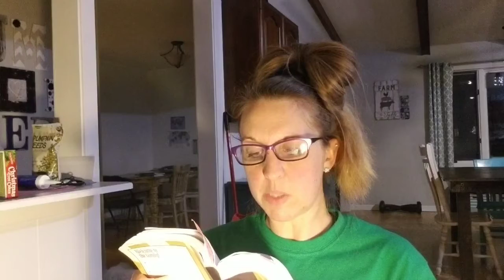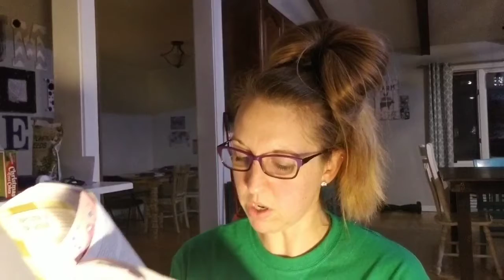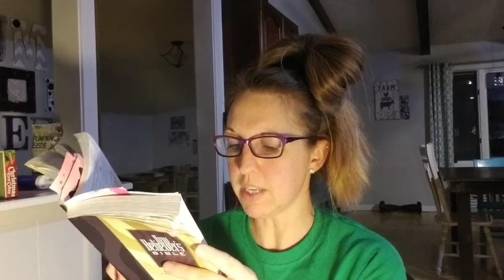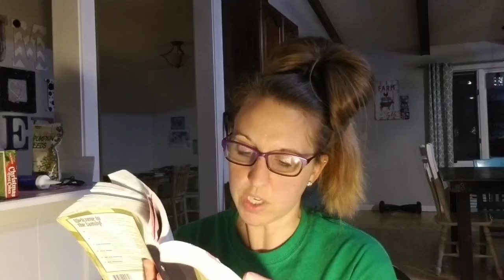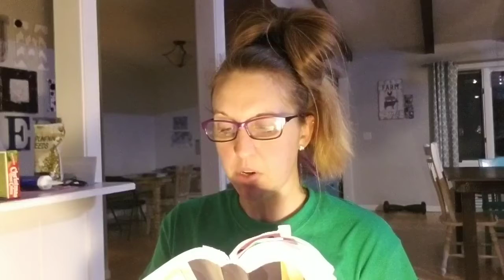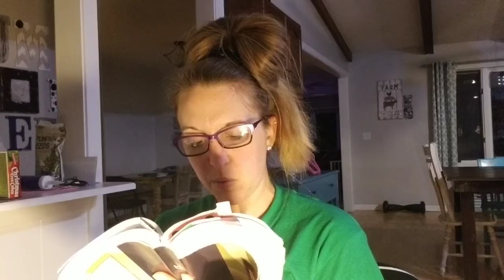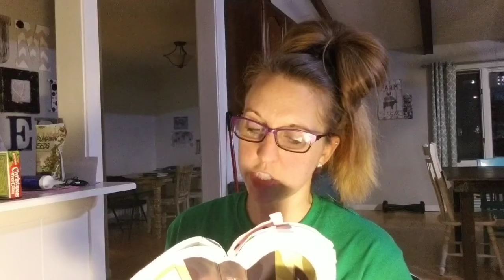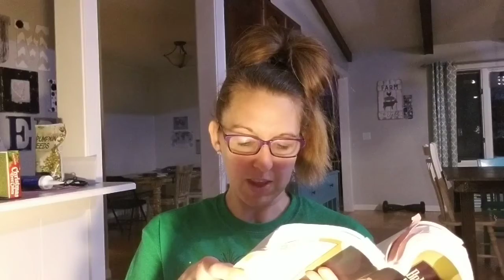December 9th & 10th Bible in a Year Challenge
December 9th read from Amos 6-7, Proverbs 23, Matthew 7-8
December 10th:  Reflect on God as King of Kings